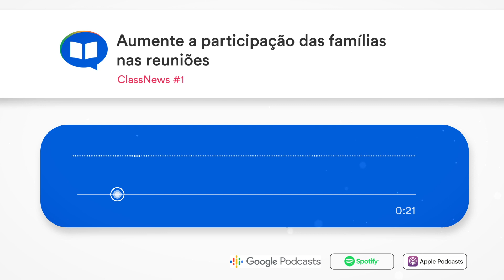ClassNews #1: Como engajar as famílias nas reuniões de pais? | ClassApp Podcast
Ouça nosso primeiro episódio da ClassNews narrado pela Dani Mendes, e descubra como aumentar o engajamento das famílias nas reuniões de pais.

ClassApp PodCast: Saiba mais sobre estratégias e soluções para evoluir a comunicação da sua escola ouvindo o Podcast da ClassApp.
Somos a agenda digital escolar melhor avaliada do mercado e que mais engaja as famílias.